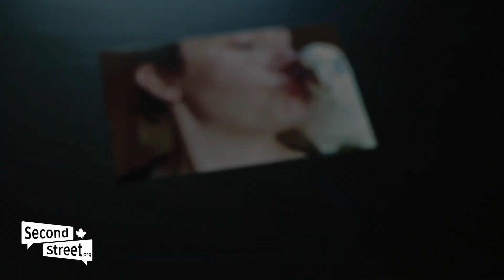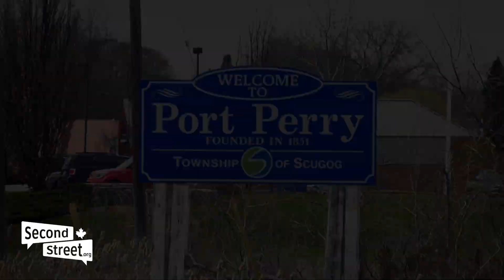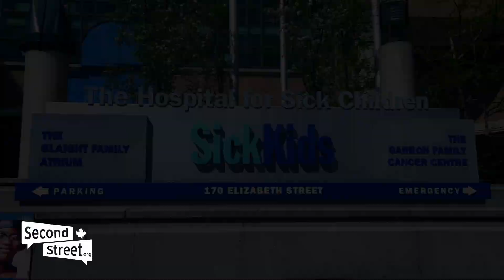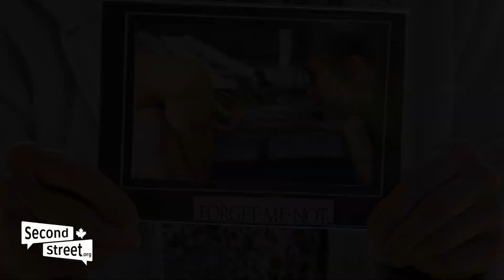Mother loses two daughters due to waiting lists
Imagine losing two children due to waiting lists in the health care system.

Judy Anderson, a retired nurse from Ontario, shares her story.